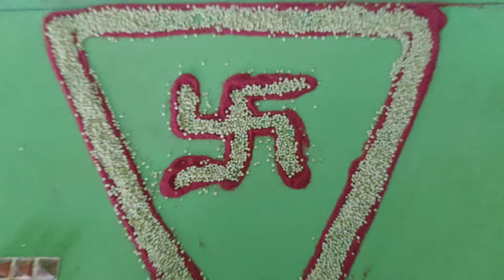यह स्वस्तिक बनाकर करे धनवर्षा। मंगलकारी स्वस्तिक । Dr. Rajendra jain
Join Dr. Rajendra Jain as he guides you through the process of creating this auspicious symbol to enhance the flow of wealth energies into your life.

🪶 Video Highlights 🪶

🌟 The Significance of Swastika: Discover the profound symbolism of the Swastika, an ancient symbol representing auspiciousness, well-being, and positive energies. Dr. Rajendra Jain elucidates its connection to attracting financial prosperity.

🪔 Creating the Mangalik Swastika: Join us as we walk you through the steps of crafting the Mangalik Swastika, a special variation of the symbol associated with Mangal (Mars), the planet of energy and action. Learn how its unique orientation can infuse your surroundings with abundance.

🌐 Aligning Energies: This video explains how the Mangalik Swastika aligns with Vastu principles and positive energies. By placing this symbol in your home or workplace, you create an environment that resonates with financial well-being and positivity.

🔑 Invoking Prosperity: Dr. Jain's insights empower you to create a Mangalik Swastika with intention and reverence. Learn how to infuse the symbol with your desires for wealth and abundance, inviting these energies into your life.

💡 Empowerment Through Practice: By crafting and placing the Mangalik Swastika, you actively participate in shaping your financial destiny. Dr. Rajendra Jain guides you in taking conscious steps toward a more prosperous and abundant future.

Embrace the opportunity to channel the energies of prosperity with the Mangalik Swastika.